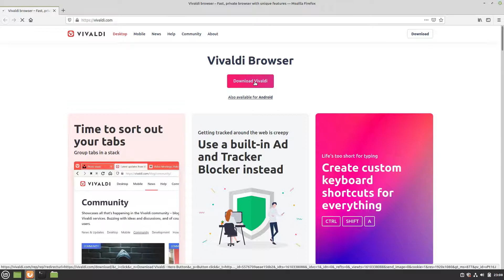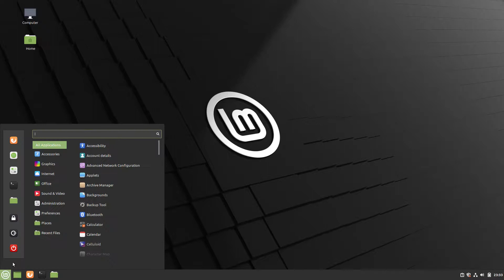How to install Vivaldi Browser on Linux Mint 20.1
In this video, we are looking at how to install Vivaldi Browser on Linux Mint 20.1.  Enjoy!